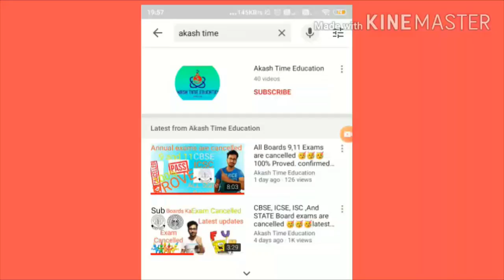neet ka center change ho rha he😲😲 or application form ko vi update karo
Nta said every student can change their application form till 14 th April and a new addition of that you can also change your center till 14 th April

Join dear students our whatsapp group for taking free online coaching for jee main and neet 2020